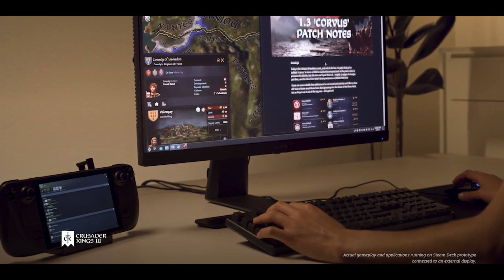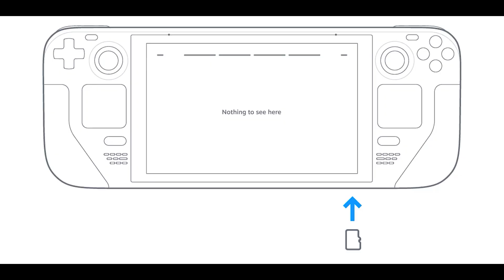Steam Deck Fiyatı, Özellikleri ve Tüm Detaylar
Uzun zamandır söylentilerini duyduğumuz Steam Deck, dün akşam duyuruldu. El konsolu ya da bilgisayarı olarak adlandırabileceğimiz cihazın fiyatı, özellikleri ve birçok detayı da açıklandı. Şimdi gelin bu detaylara birlikte göz atalım.

00:00 Giriş
00:21 Fiyatı ve farklı modeller
01:21 Tasarım ve tuş takımı
03:09 Teknik detaylar
04:04 Ekran ve pil ömrü
04:55 Ağırlık mevzusu
05:52 Son sözler